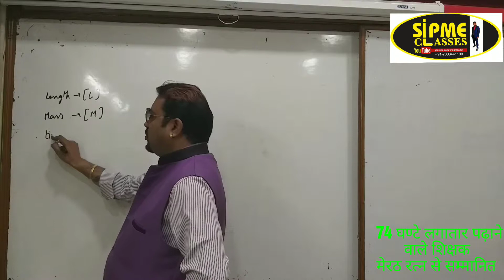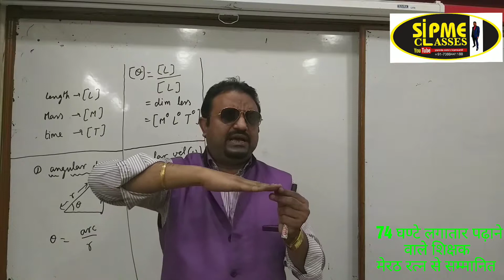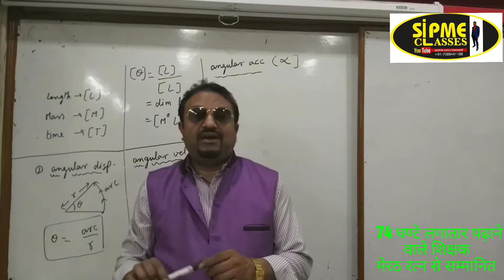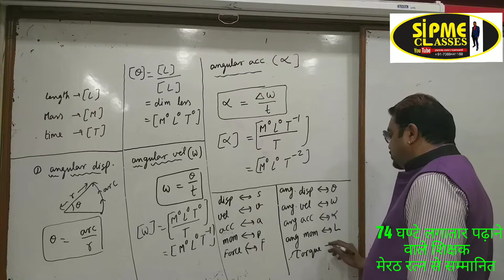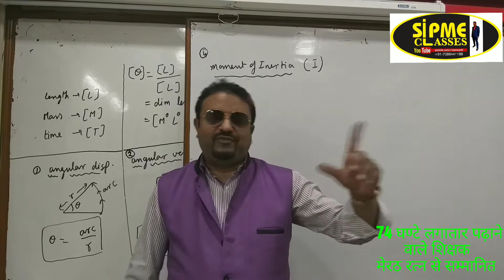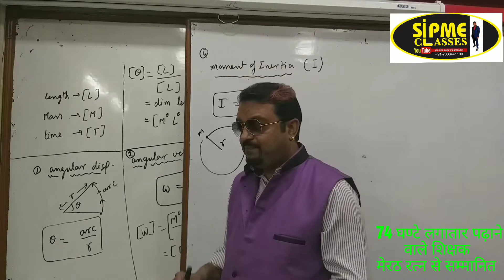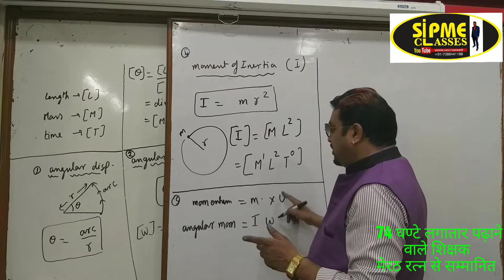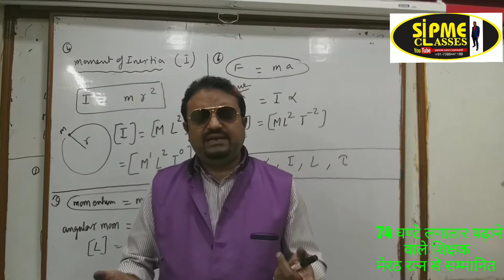Dimensional analysis | Angular displacement velocity and acceleration | Torque | Moment of Inertia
dear students,

 .. In this video , i have explained ,  .. Dimensional formulae of angular quantities like angular velocity,angular acceleration, angular momentum, torque,moment of inertia etc..also i have covered , comparison between linear and rotational quantities..